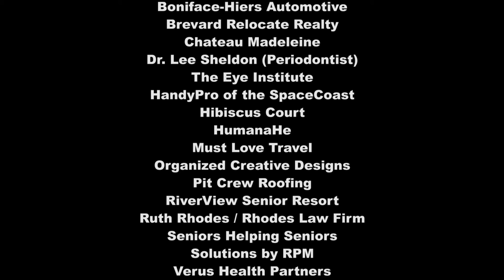About Golden Providers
Learn about Florida Non-Profit organization "Golden Providers" - whose members are involved in local businesses that work with Seniors.  Find out about the Golden Providers Sunday Learning Series - free open-to-public learning seminars - as well as business-to-business networking meetings from Golden Providers President Tom Taranto.

HSTV #219 About Golden Providers
Program Guest: Tom Taranto (Golden Providers)